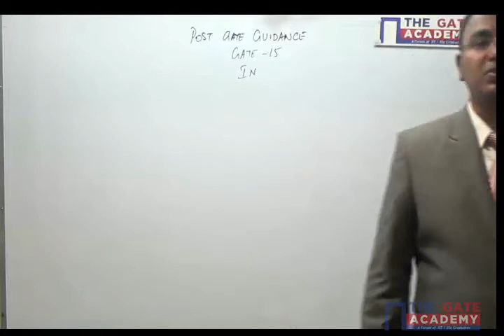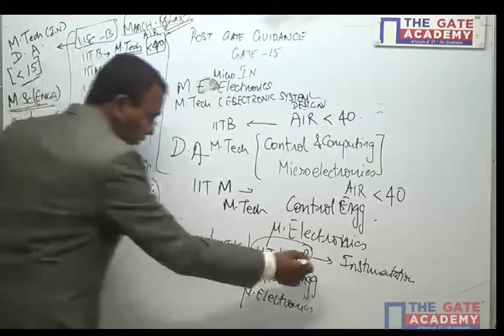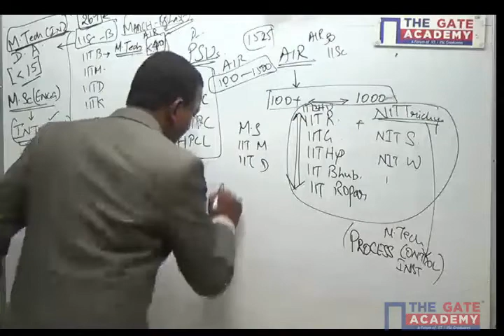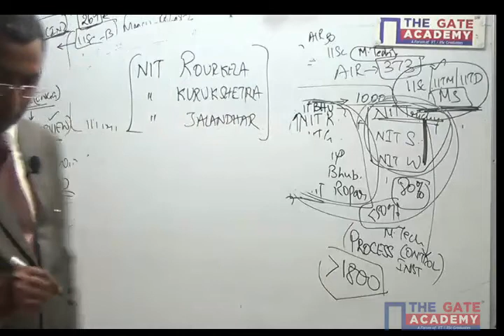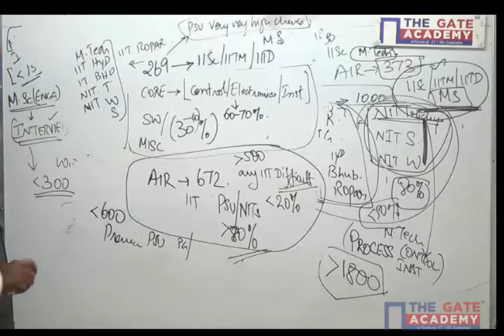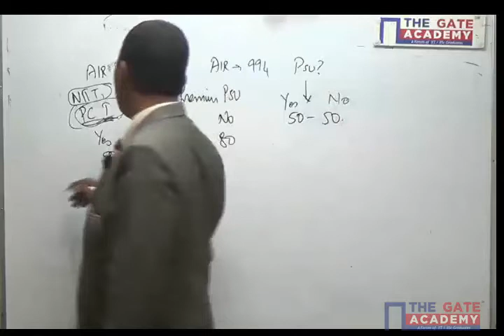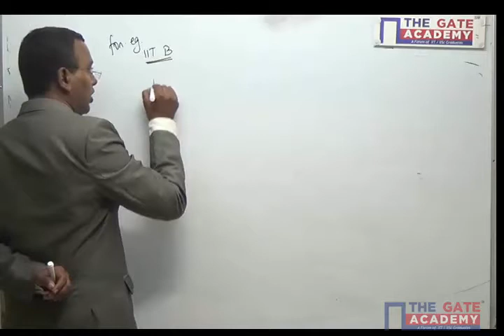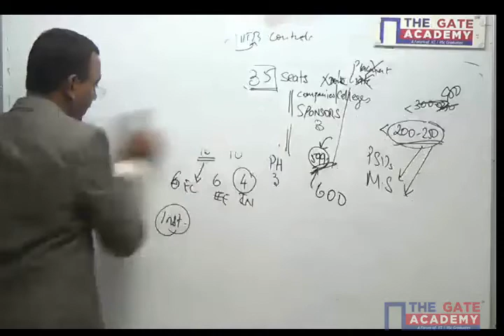Instrumentation Engineering Video | Post GATE Guidance for M.Tech in IIT/NIT & PSU jobs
GATE results are out and we hope you scored well in GATE, are you still confused? Do you have lots of questions, confusion and nowhere to go for answers like :
Is my score rank really worth to get me into an IIT/ IISc?

Which all institutes am I eligible to apply?

Should I do MS or opt for M Tech and more….

Post GATE Guidance from Mr.Vijay Manohar, M.Tech.- IISc, AIR- 13, 6+ Experience.
Explains Career & MTech/Phd opportunities after GATE exam for instrumentation engineering stream.

Correspondence Course- Comprises of hardcopy GATE focused books options of Tests and video lectures. Its popular amongst self-preparing GATE aspirants.